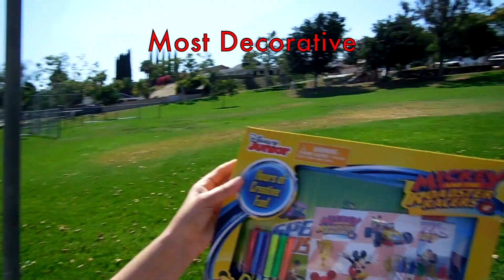Foodie Friday: What I Ate on 4th of July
Instead of a recipe this Friday, I am showing you a glimpse into what I ate on the Fourth of July. Follow along as we celebrate the holiday with family, friends and lot of food.